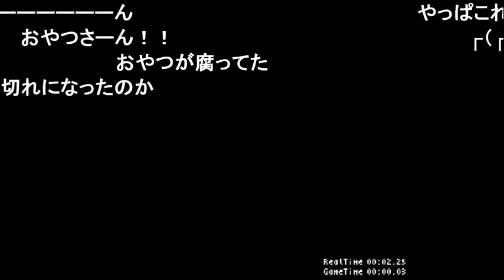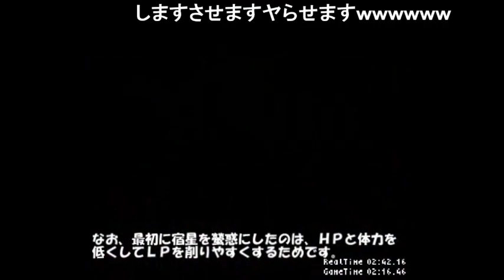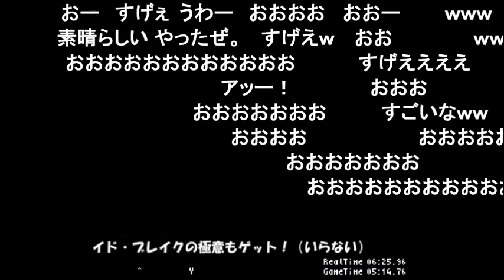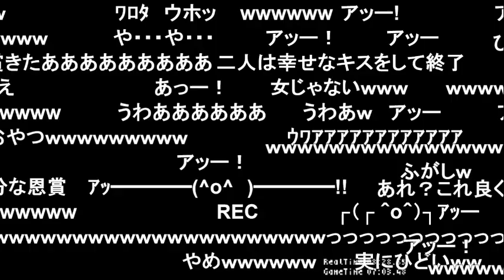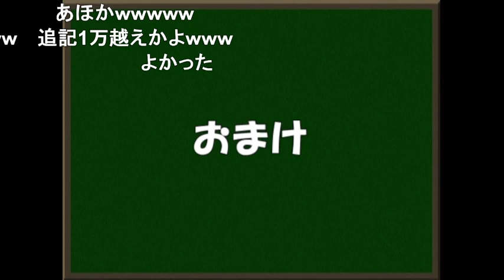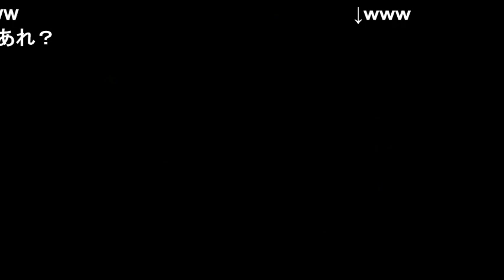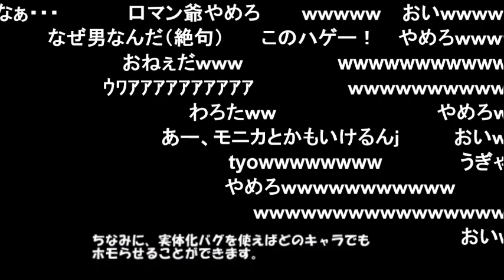（コメ付き）【ロマサガ３】TASさんが最速┌（┌ ＾o＾）┐ﾎﾓｫ…に挑戦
ニコニコ動画のコメント付きVer.です。
プレイ時間は8分37秒83、追記回数は13065回。